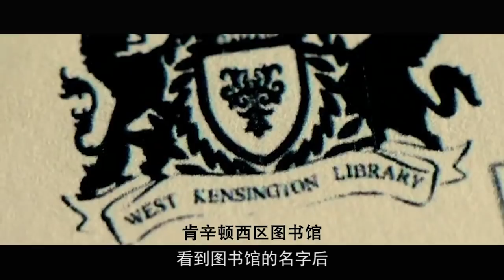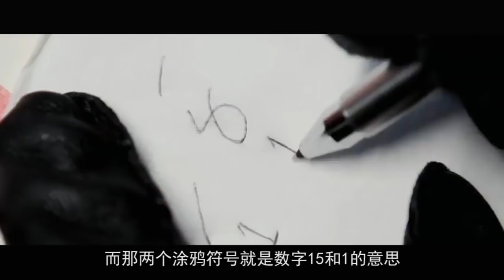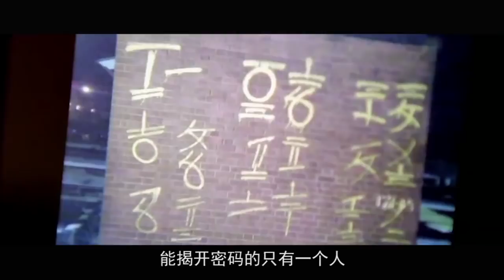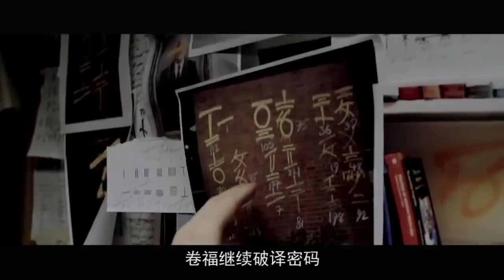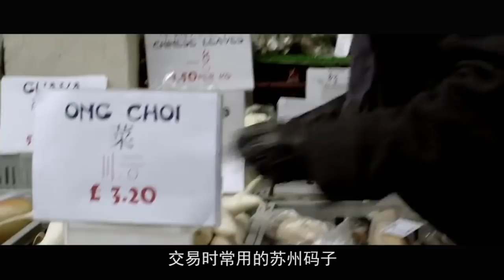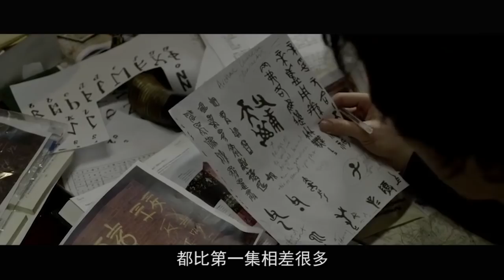【片片】 “花卷组合”并肩作战，解密神奇密码背后的900万交易！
片片解说神探夏洛克之《盲目的银行家》 本频道制作的所有解说视频都是针对电影或电视剧的，绝对符合平台的使用政策。